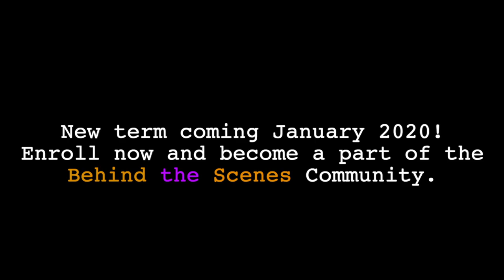Our Second Year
A video looking back on and celebrating our second year as Behind the Scenes!